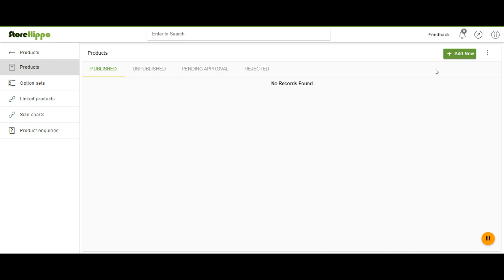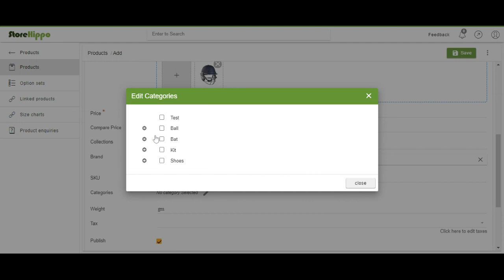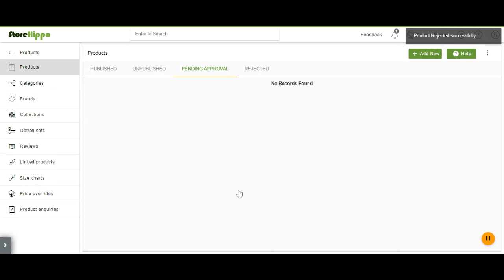StoreHippo: Approval Flow For Seller Products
StoreHippo provides a fine-grained control to admin to approve or reject the products added or edited by sellers. The admin of the store can enable this functionality in the StoreHippo admin panel.